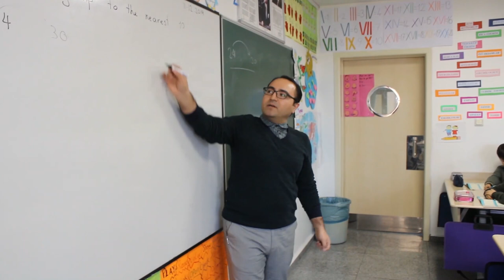Jale Tezer'de Yabancı Diller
Okulumuzda uygulanan yoğun İngilizce programının yanı sıra Çince, Rusça, İspanyolca, Fransızca ve Almanca dersleri 4. sınıftan itibaren seçmeli ders olarak öğrencilerimize verilmektedir.
İngilizce programımız yabancı uyruklu (native) ve bir yabancı öğretmen kadar branşında yetkinleşmiş Türk öğretmenler tarafından uygulanmaktadır.
Modern yabancı diller eğitimi, tiyatro, yarışma, seminer, gezi gibi bir çok aktiviteyle desteklenmektedir.